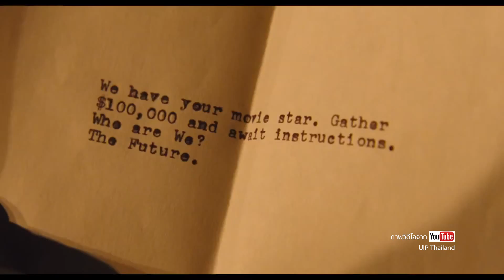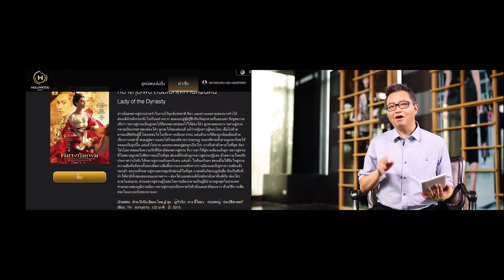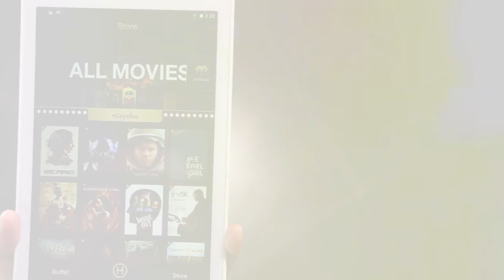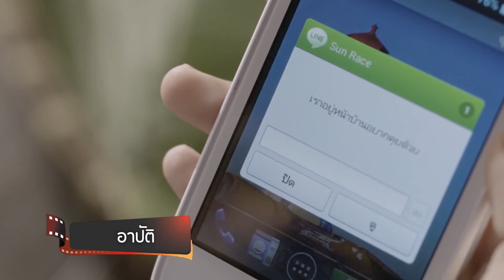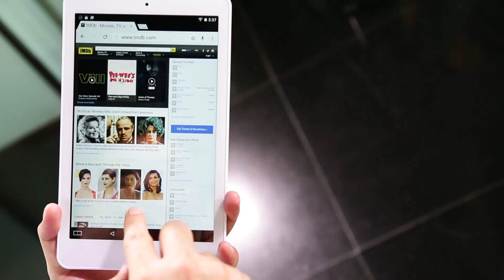Movie Guru 6-3-59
ติดตามชมรายการ Movie Guru ได้ทุกวันอาทิตย์ เวลา 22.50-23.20 ทางช่อง 3SD ช่อง 28

พิธีกร : คุณปอ ทฤษฎี สหวงษ์ และ คุณเฮนรี่ ทราน